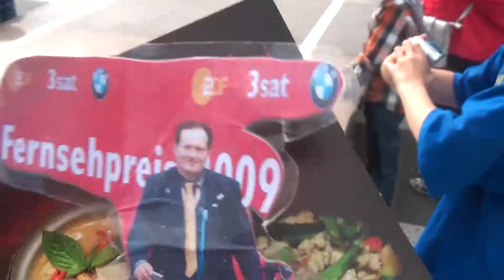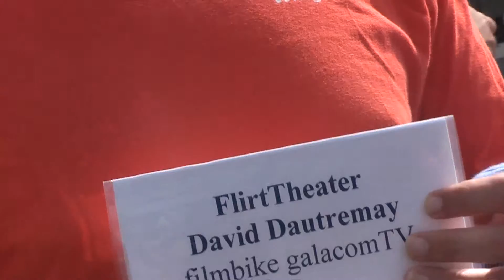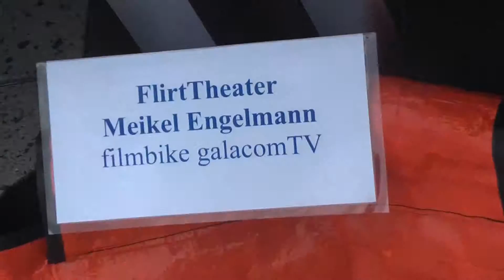CatwalkLongest 13 LIVE oneMove WinnerApolloniaPerez oneMove DavidDautremay MrWinMore 811 galacomTV